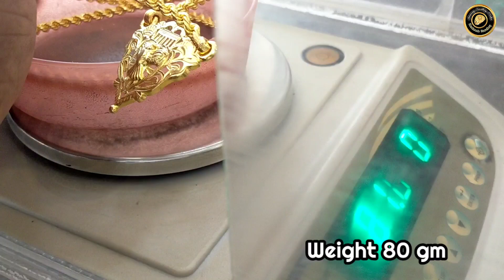Thali Chain With Pendant | கெட்டி தாலி செயின்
Traditional Handmade Murukku Thali chain

i am a traditional handmade jewellery maker
i post jewellery designs in this channel regularly just watch and enjoyed jewellery designs